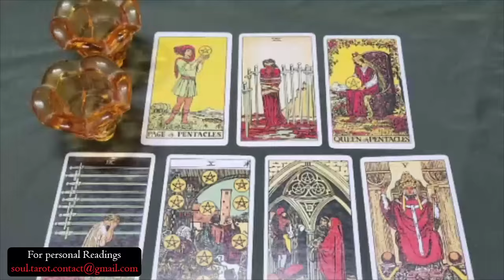VIRGO 😪JUST WHEN YOU THOUGHT IT WAS ALL OVER..THEY'RE UPSET THAT THEY SABOTAGED A UNION WITH YOU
Virgo Love
Virgo 2024
Virgo today
Virgo AUGUST